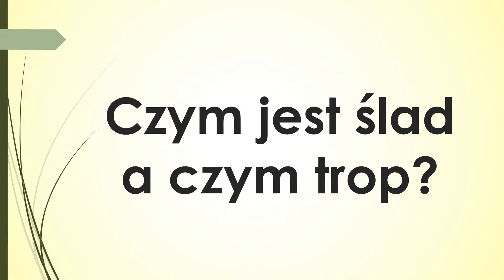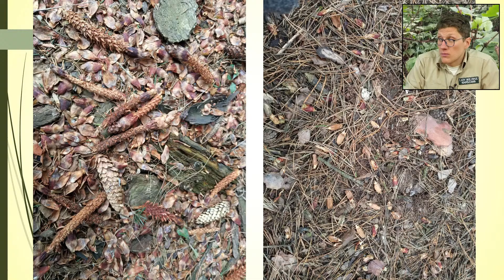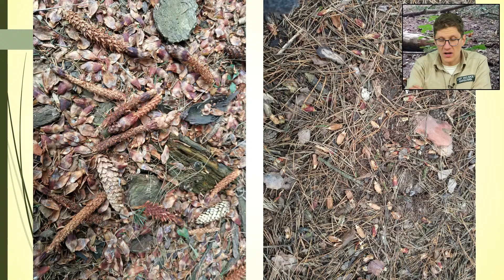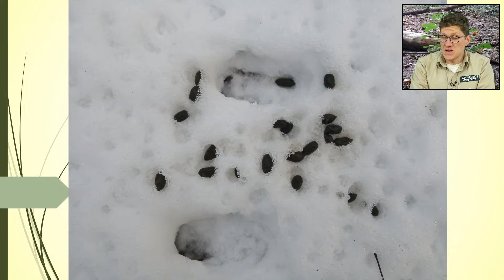Tropy i ślady cz.II / Bartosz Popczyński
Serdecznie zapraszamy na drugą część wykładu o tropach i śladach.
Tym razem skupimy się głównie na śladach. Przypomnimy sobie czym różnią się ślady od tropów i zobaczymy co po swoim posiłku zostawia wiewiórka, jastrząb i puszczyk, gdzie leżą sarny oraz co lubią zjadać łosie. Będzie to wykład pełen zagadek, tajemniczości oraz niezwykłych historii z obserwacji zwierząt.

Wykład zorganizowany w ramach cyklu Spotkań z Przyrodą

Bartosz Popczyński - Centrum Edukacji Przyrodniczo-Leśnej z Lasów Miejskich - Warszawa